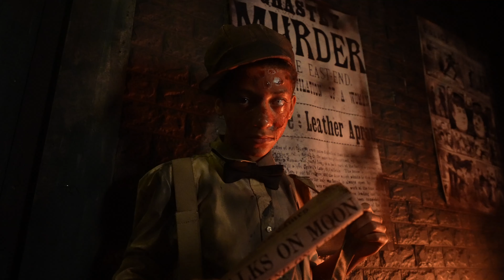FEAR UNLEASED 2024 - Sir Henry’s Haunted Trail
This fall experience "FEAR UNLEASHED" ONLY at Sir Henry's Haunted Trail in Plant City, FL. Florida's premier independent horror park features 3 haunted trails, a haunted hayride, 2 escape games, axe throwing, photo ops, food vendors and so much more.  The 2024 fall event runs select nights starting September 27 thru November 2. Tickets must be purchased online in advance.